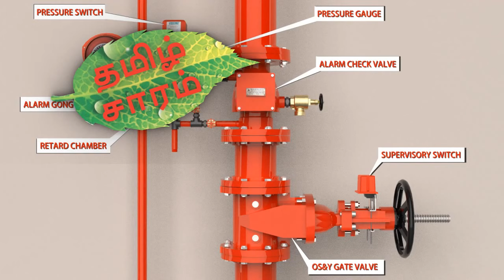SPRINKLER SYSTEM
fire fighting sprinkler system animation video. Drawing done by AutoCAD and rendered. showing how fire fighting sprinkler system working in real time.